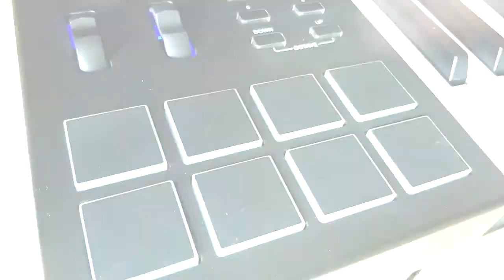HOW MAKE A DAFT PUNK ONE MORE TIME